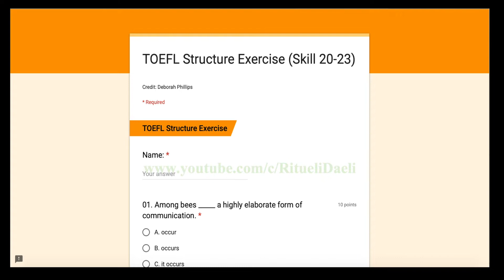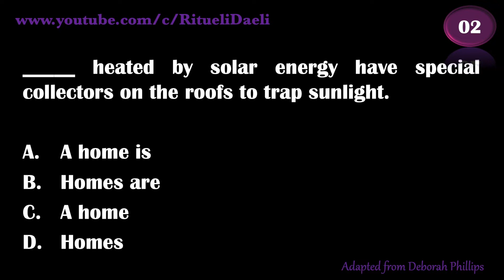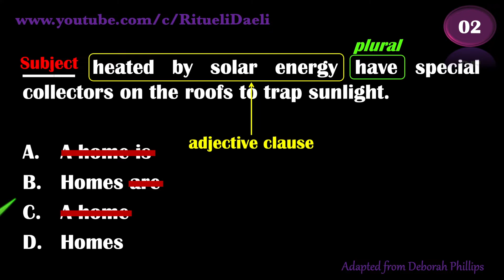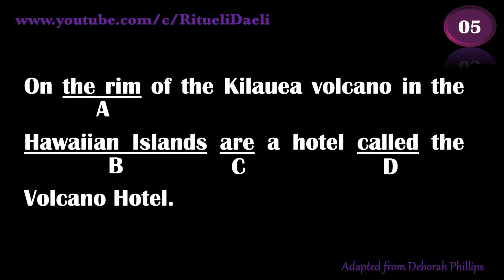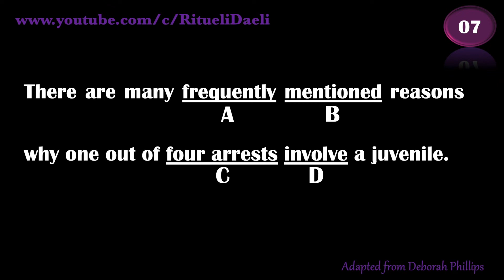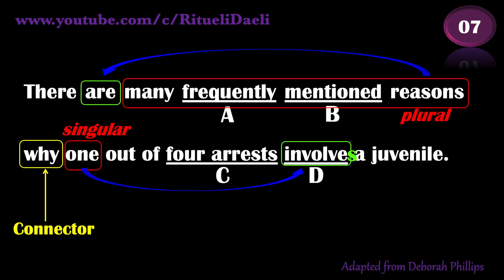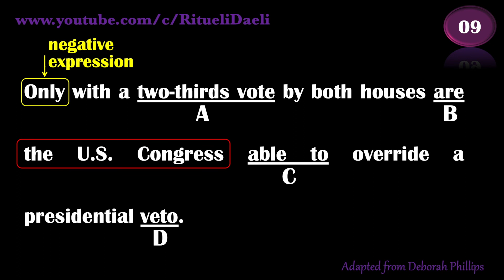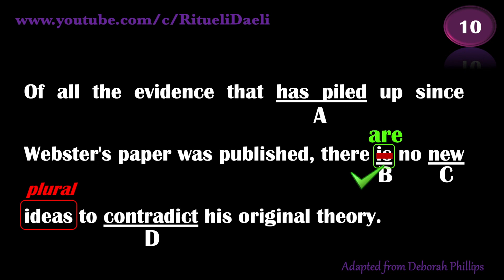Latihan Soal TOEFL (Skill 20-23) - Written Expression + ONLINE QUIZ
Strategi Menguasai TOEFL + Online QUIZ. Video ini merupakan video berseri. Jadi pastikan Anda mendapatkan seri selanjutnya.

Belajar TOEFL dari NOL bersama Ritueli Daeli
- Strategi, Tips dan Cara Menjawab Soal Structure Tes TOEFL
- Trik / Trick Menguasai TOEFL